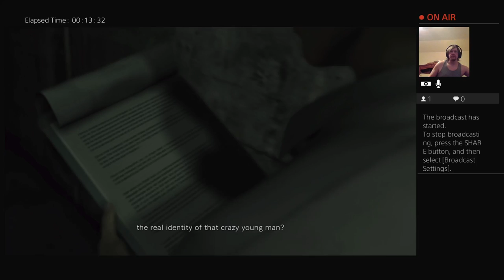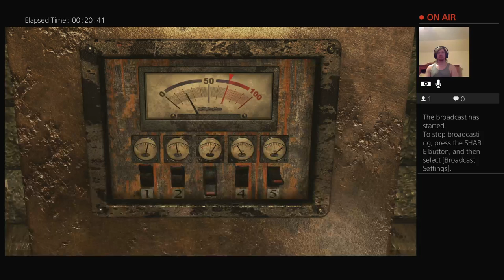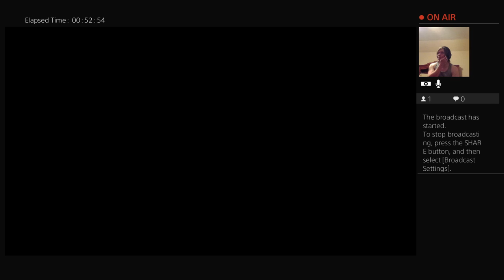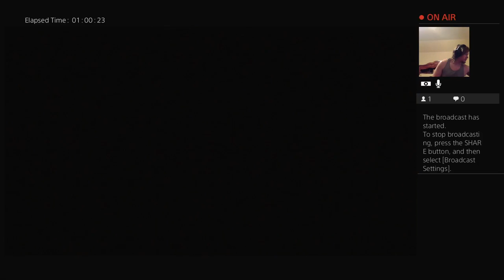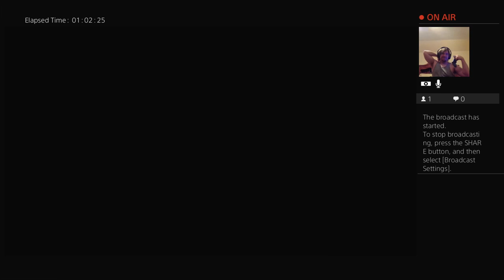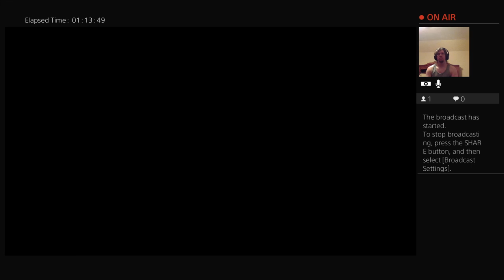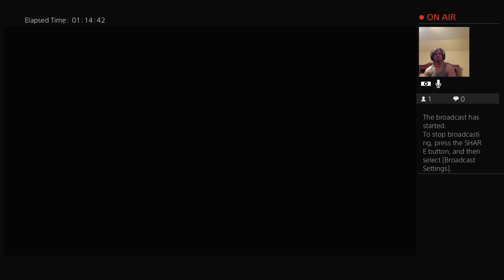Resident Evil Mania!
PS4 variety game caster, Twitch streamer. F*** Umbrella Corp